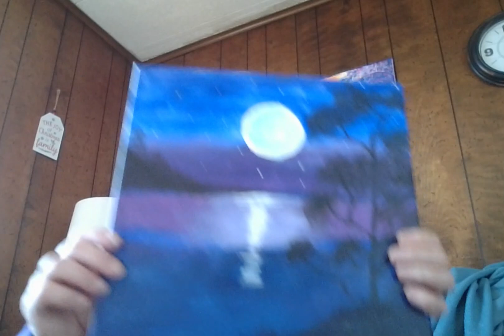Chocolate Peppermint Candy Cane Truffles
Prep Time: 15 minutes
Cook Time: 6 minutes
Chill Time: 2 hours
Total Time: 2 hours 21 minutes

6 peppermint candy canes
10 oz semi-sweet chocolate chips
1/2 cup heavy cream
1/2 tsp peppermint extract
2 tbsp unsalted butter, room temp
8 oz chocolate candy melts